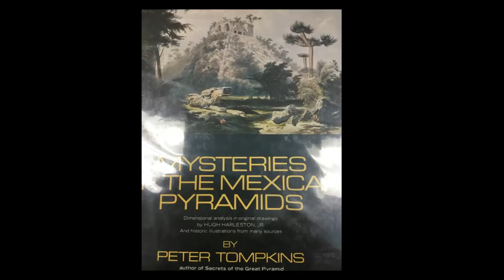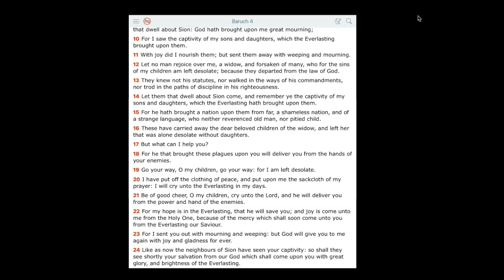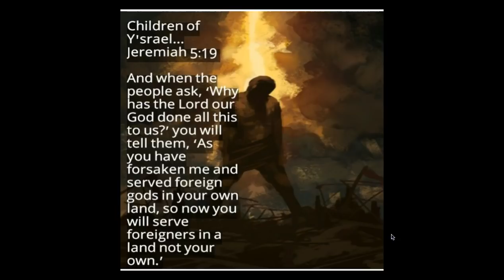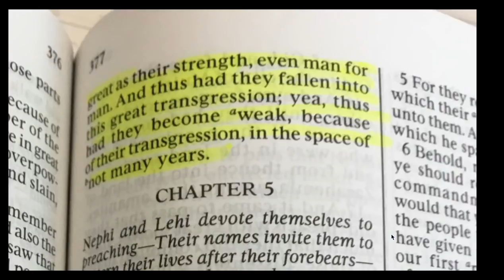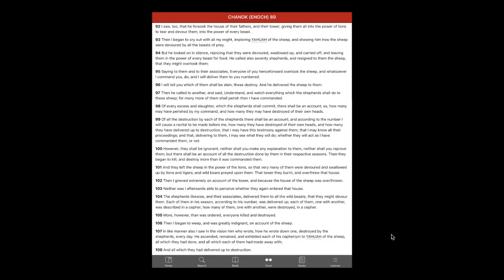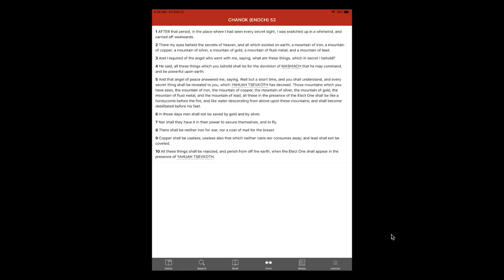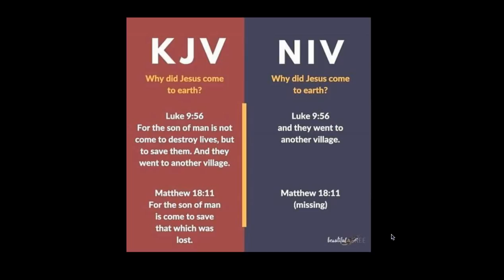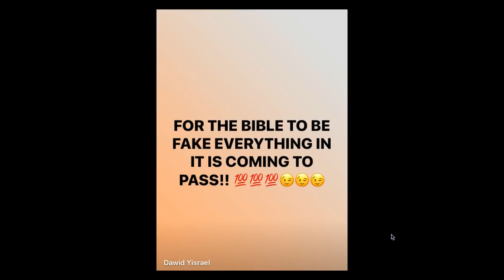That cup and its dregs, are now, undoubtedly switching, from our hand, to the other of the nations!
As you look at the daily news, you can see the curses are beginning to fall on the other nations.  They destroyed us as a people, they went way too far in their mistreatment of The Most High's people.  Now The Most High Will Repay!!